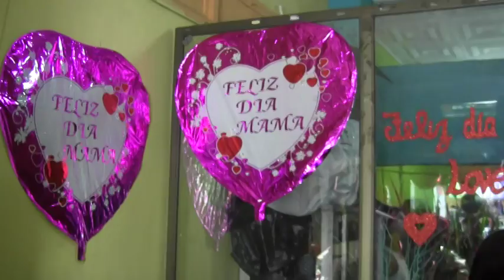Detalles en flores para mamà